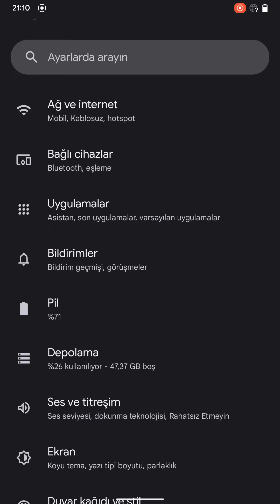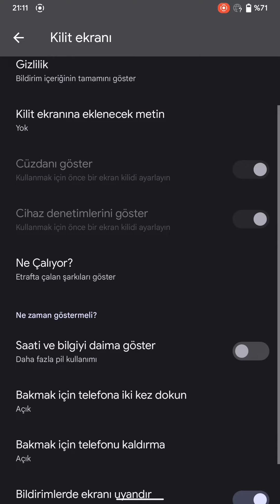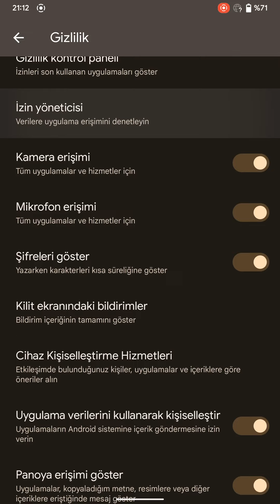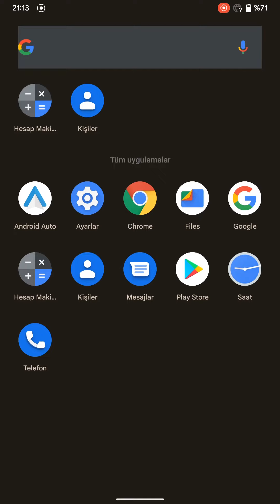Xiaomi Mi5 Android 12 Beta 3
Full VNDK needed.
Vendor : crDroid v7.6